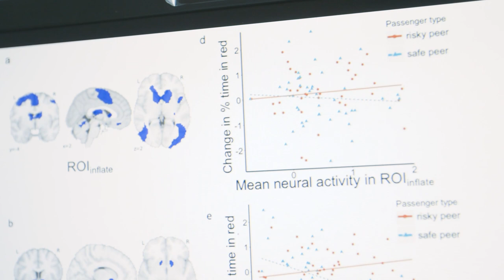Faculty Profile: Emily Falk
Changing human behavior is a difficult thing — even when a person wants to change. Using the tools of neuroscience, Emily Falk, Ph.D., studies how the brain reacts to messages and moments in our day-to-day lives, and what can be done to make behavior change stick. Falk is a Professor of Communication, Psychology, and Marketing at the Annenberg School for Communication at the University of Pennsylvania and director of its Communication Neuroscience Lab.